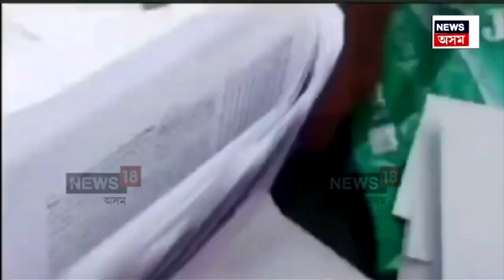HSLC Exam News : জোনাইত উৎখাত নকলৰ কাৰখানা | Jonai News | N18V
HSLC Exam News | মেট্ৰিকত নকলৰ মুকলি বেহা চলাই গ্ৰেপ্তাৰ শিক্ষকৰ লগতে শিক্ষা বিভাগৰ ৩ কৰ্মচাৰী। পৰীক্ষাৰ্থীক নকল যোগান দিবলৈ আহি হাতে লোটে ধৰা পৰিল মূৰ্কংচেলেক বালিকা উচ্চ মাধ্যমিক বিদ্যালয়ৰ চকীদাৰ দেবেন পাতিৰ। চকীদাৰৰ স্বীকাৰোক্তিৰ পিছতে বিদ্যালয়ৰ শিক্ষক, কৰ্মচাৰী আৰু ডিটিপি চেণ্টাৰৰ গৰাকীক গ্ৰেপ্তাৰ আৰক্ষীৰ।